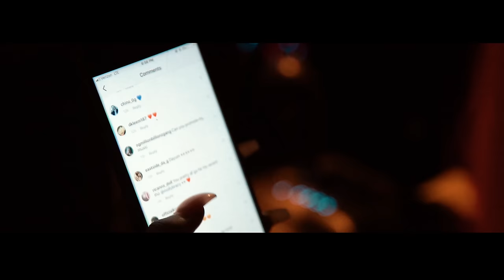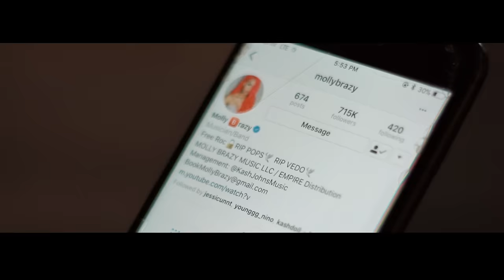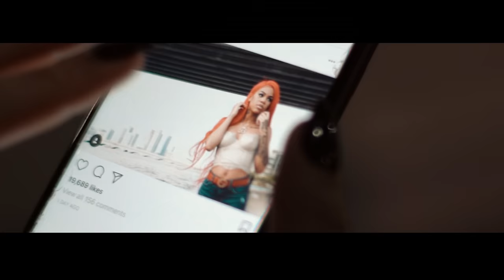Molly Brazy - Trust None (Official Video)